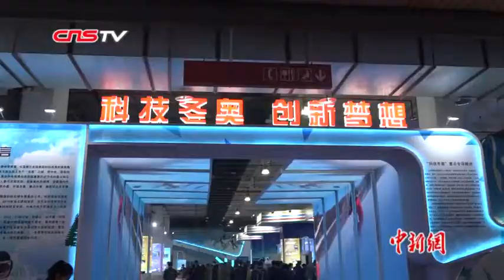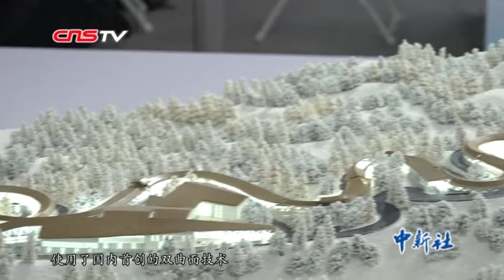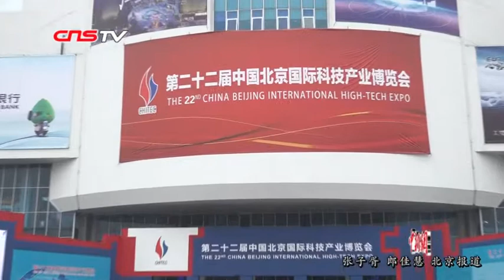第二十二届科博会开幕 首设科技冬奥展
10月24日，第二十二届科技产业博览会在北京开幕。人工智能、5G、智能制造等领域的最新技术和成果在此展示，其中首次设立的科技冬奥展获得了不少关注。从科学办赛、智慧观赛，到安全维护、运动员保障，2022北京冬奥会的每个细节都离不开科技创新。

张子胥 郎佳慧 北京报道